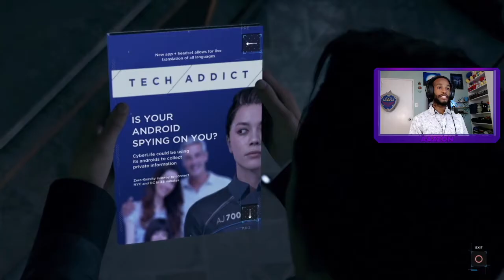Sound Alerts Vol 2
Back again with the best timed sound alerts: VOLUME 2! Big thank you to all those who used these sounds and timed them so well :D